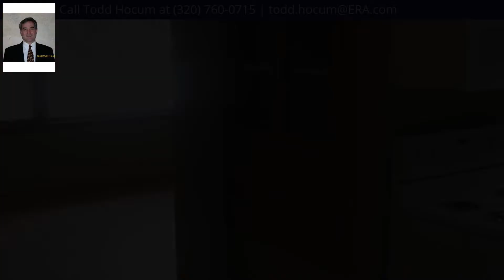16940 County Rd 7 NW, Brandon, MN 56315 - MLS #10-25732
Property Description
Move in Ready! Perfect 2BD 1.5BA rambler home located in the city. Home features recent exterior renovations that include new vinyl siding, new roof shingles and gutters. Interior has new paint, new interior doors, and some flooring. 2 bedrooms on the main level and the possibility of a 3rd bedroom by adding an egress window. Large backyard too! This is a Fannie Mae HomePath Property
Directions
Property is in the City of Millerville. From Brandon take County Rd 7 to Millerville to sign on left 16940
School District
Brandon-Evansville #2908